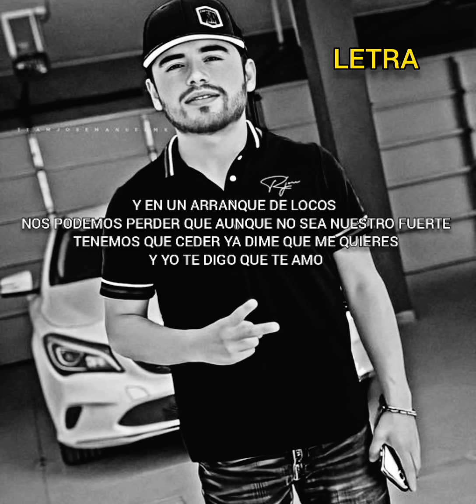NO ES TAN FÁCIL - [LETRA] - JOSÉ MANUEL 2021